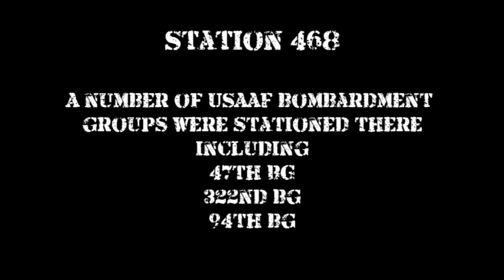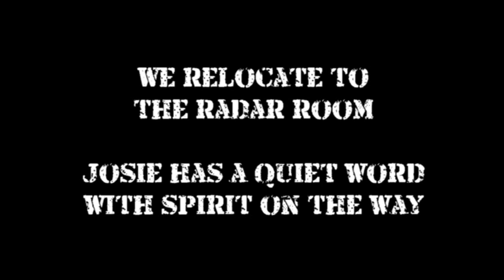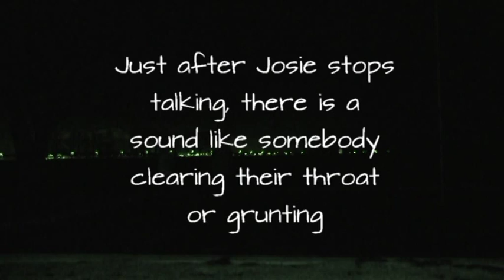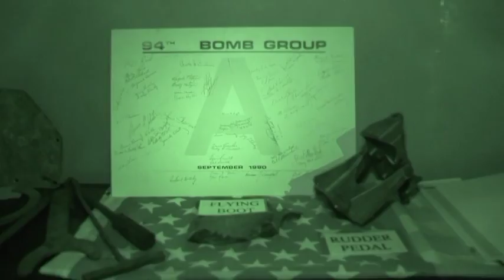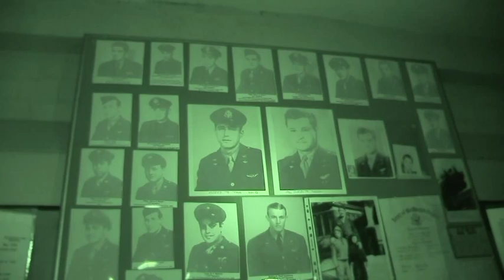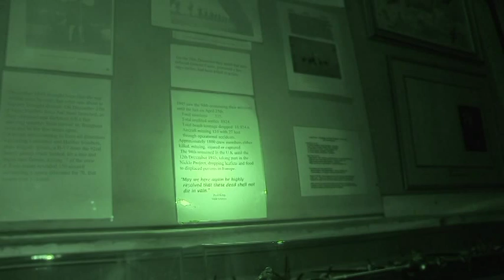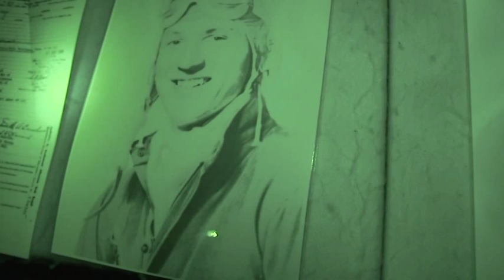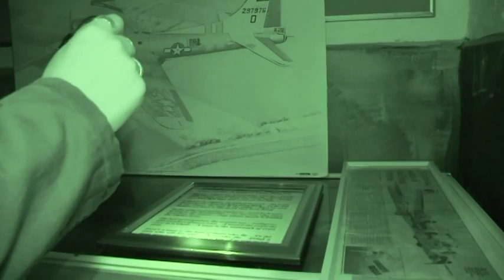Paranormal Film - Station 468 - Rougham Control Tower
Join SKPI on our investigation at former USAAF Bomber base known as Station 468.